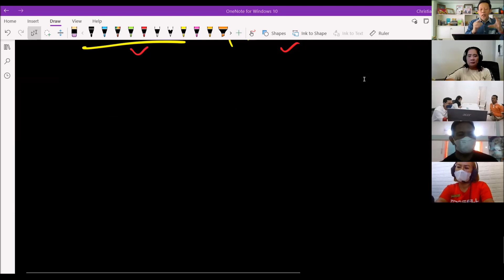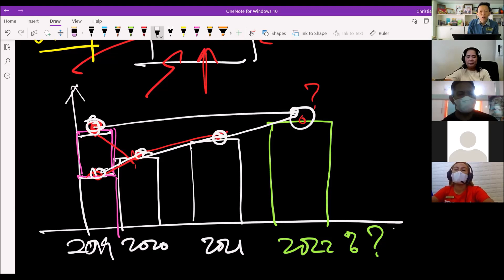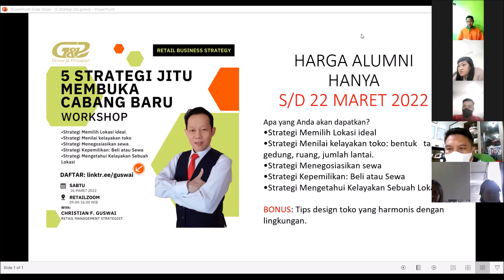Sukses Menghadapi Seasonal Sales edisi PART Q&A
Season berulang setiap tahun. Bagi pebisnis retail ini adalah kesempatan untuk menuai sales lebih baik memanfaatkan kebutuhan pelanggan menghadapi momen spesial.
Siapkah Anda menghadapi penjualan season?
Silahkan simak episode ini.

Mulai sekarang Anda bisa join menjadi Member dari Youtube channel saya.
Klik Join pada Youtube channel saya untuk mendapatkan beberapa keistimewaan khusus member.

Silahkan simak dan share (bagikan) kepada orang yang Anda pikir cocok untuk mendengarkan pengetahuan ini.

Untuk terkoneksi dengan saya gunakan

Christian F. GUSWAI adalah konsultan bisnis retail dengan pengalaman di berbagai bisnis retail lebih dari 33 tahun dan sudah memberi konsultasi puluhan peritel di seluruh Indonesia dari barat sampai timur Indonesia di berbagai format bisnis retail modern cara untuk berhasil mengelola toko atau bisnis retail grocery (kebutuhan sehari-hari/poko), FMCG (fast moving consumer goods), apotek, beauty product (produk perawatan kecantikan), bahan bangunan/material building, fashion, toko spesialis baby shop, gadget, furniture dan elektronik.

Christian Guswai memberikan pelatihan di berbagai bidang bisnis retail modern yang mengubah performance/kinerja ribuan peritel melalui workshop offline maupun workshop secara online dalam Retail Excellence Series Workshops.
Christian F. Guswai adalah pembicara retail yang diundang juga oleh berbagai forum international dan mendapatkan beberapa penghargaan atas kontribusinya di bidang training sumber daya manusia dan juga di bidang retail.

Sekarang Anda juga bisa belajar secara GRATIS/FREE setiap hari Selasa pukul 10.00 WIB melalui fasilitas zoom.

Anda mau
-berbisnis retail minimarket,
-supermarket,
-department store,
-supermarket bahan bangunan,
-atau sudah menjalankan bisnis retail tetapi membutuhkan
pelatihan, training, workshop, konsultasi untuk bisnis retail Anda.
Hubungi kami di WA 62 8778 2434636.

New Retail Business
Jika Anda mau memulai bisnis retail Anda mulailah dengan benar sejak awal. Biaya membuat bisnis yang salah jauh lebih mahal dari pada memulai dengan benar.
Bangun pondasi yang benar agar bisnis Anda bisa tumbuh dan menghasilkan profit dan bernilai.